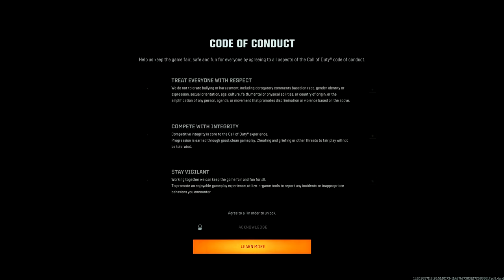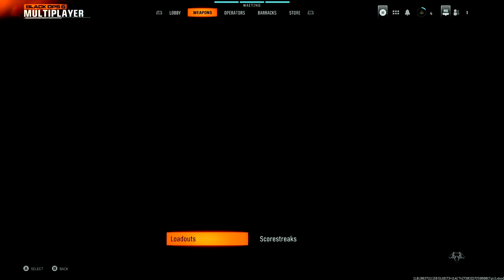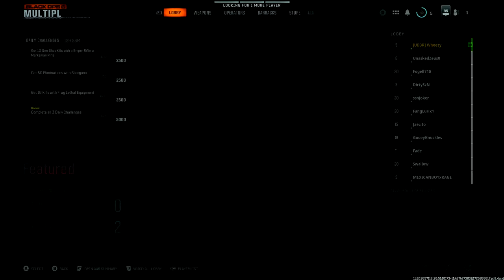Is BO6 Just Cold War All Over Again? 🤔 (Call of Duty: Black Ops 6)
My first few games in the BO6 beta. What do you think so far?

Timeline: